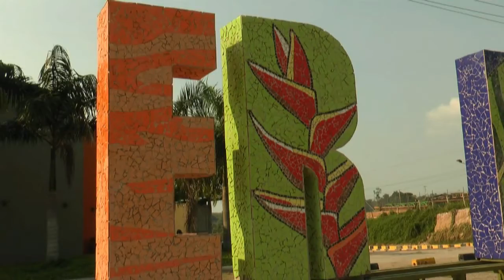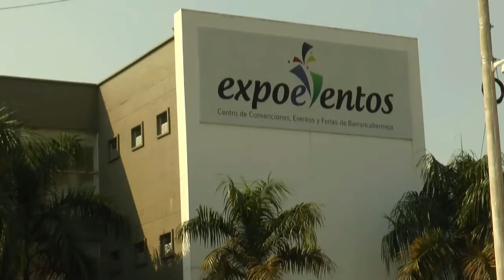Letrero de Expoeventos a punto de estar listo.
Faltando solo pocos días para el aniversario No. 94 de Barrancabermeja, el aviso que Expoeventos y la Corporación de Turismo de Barrancabermeja ya está casi listo para su inauguración y puesta al público, el próximo 26 de abril de 2016.